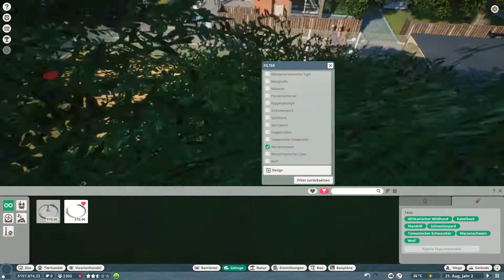Planet Zoo 🐘 ►2◄ jetzt wird's schweinisch ─ Let's Play [DE]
🎮  Planet Zoo [Beta]

Planet Zoo – BETA
Das Gameplay hier stammt aus der BETA, welche vom  vom 24.09. bis 08.10. statt gefunden hat. Das Spiel ist noch nicht Final und evtl. Bugs und andere Fehler können daher bis zum Release bereits gefixed sein.

Ahoi und willkommen an Bord, Weltraumrättchen! :-)

Willkommen an Bord, Landrättchen! :-)

🎮 Planet Zoo
Entwickler:  Frontier Developments
Publisher:  Frontier Developments
Erscheinungsjahr:  2019
Genre:  Aufbau-Strategiespiel

PlanetZoo - AnnoHolic – Plaet Zoo (BETA) Preview - deutsch - german - Gameplay with Commentary - (German/Deutsch)